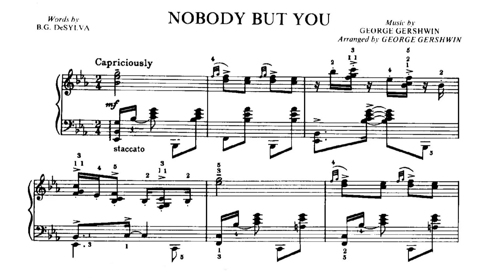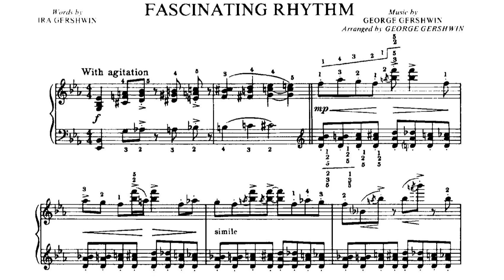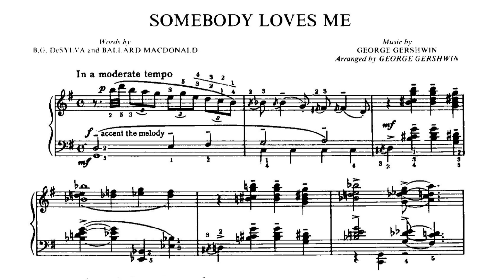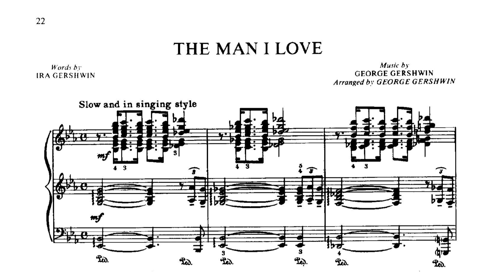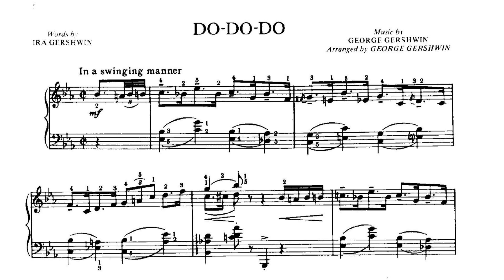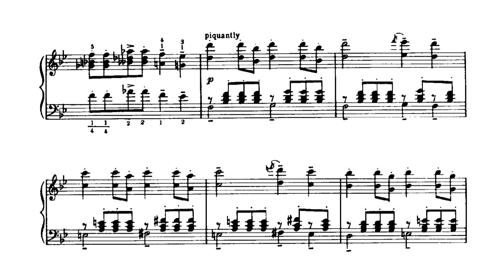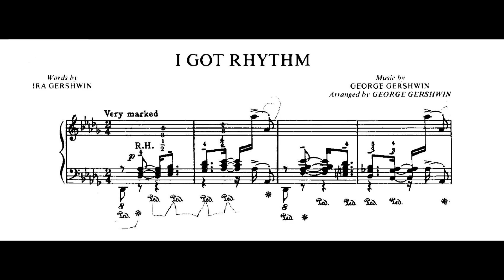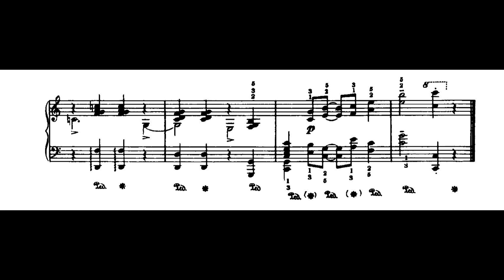Gershwin: Songbook, 18 song transcriptions for piano (Donohoe)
0:00 - Swanee
0:33 - Nobody but You
1:26 - I'll build a Stairway to Paradise
2:05 - Do it Again
3:41 - Fascinating Rhythm
4:28 - Oh, Lady be Good
5:35 - Somebody Loves Me
6:22 - Sweet and Low Down
7:44 - That Certain Feeling
8:52 - The Man I Love
10:44 - Clap yo' hands
11:19 - Do-do-do
12:06 - My One and Only
12:48 - 'S Wonderful
13:35 - Strike up the Band
14:22 - Liza (All the Clouds roll away)
16:50 - I Got Rhythm
17:55 - Who Cares (So long as you care for me?)

(sorry for the editing mistakes in some parts)

George Gershwin (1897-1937) compiled the Songbook in the early 1930's at the invitation of his publisher, selecting his favourite 18 among the hundreds of songs he had composed up to that point and producing piano-only transcriptions which bear mark of his pianistic heritage and education in both classical and popular spheres, from Rachmaninoff to Zez Confrey. Jazz, ragtime and klezmer all inflect these songs with their own unique harmonies, but ever since their composition of they have transcended national and cultural boundaries to win the hearts of anyone who appreciates a melody, whether jaunty or melancholy or erotic.

Performer: Peter Donohoe